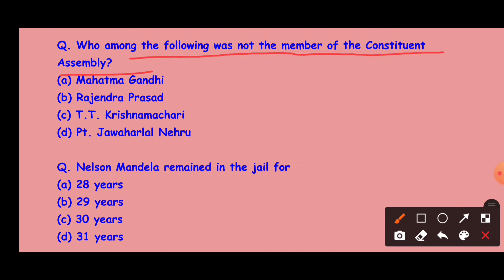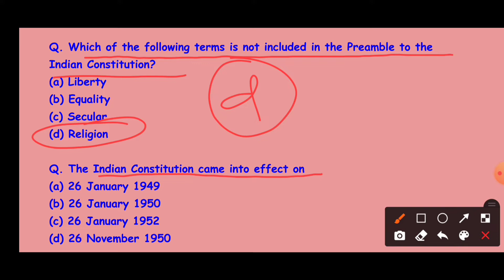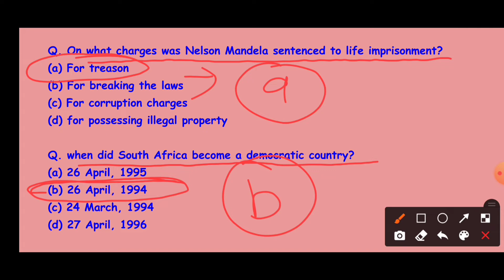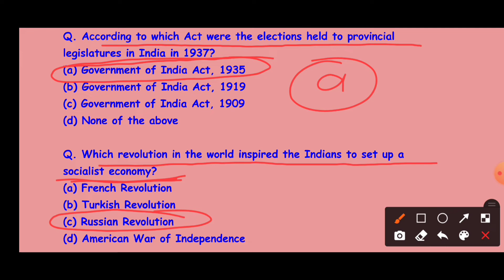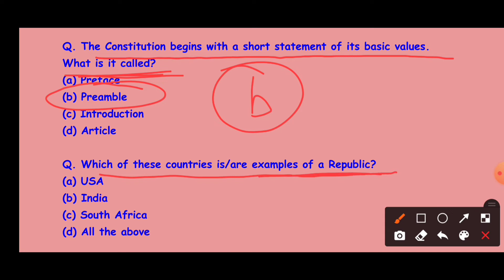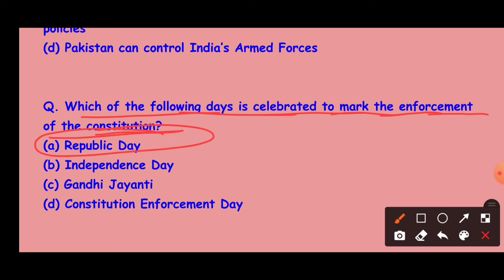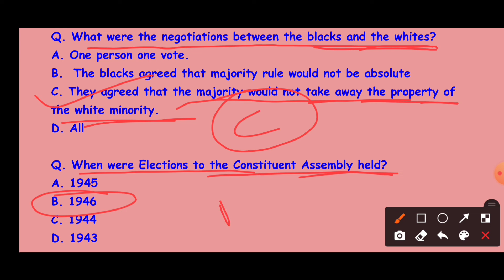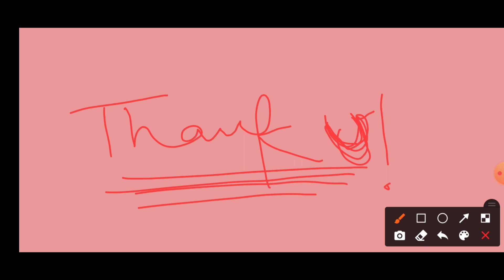Constitutional Design || MCQs with Answers for first term || Civics Class 9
Constitutional Design mcq questions for first term with answer explained in detail class 9 civics.